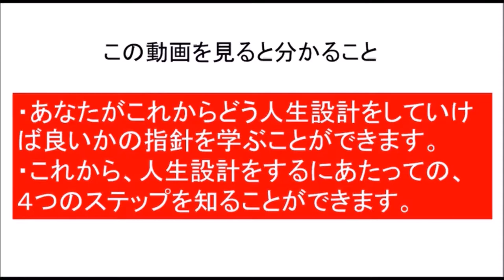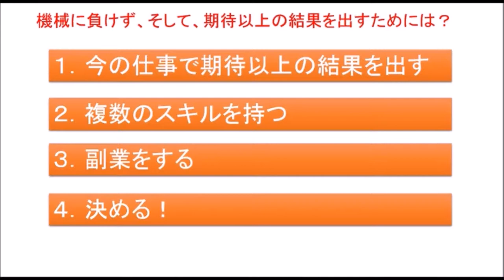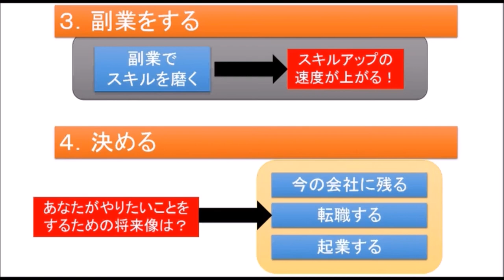人生設計のやり方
【動画解説】
あなたがもし今、会社員でしたら、これから未来を見据えてどのように人生設計をしていけばいいかを解説します。

お金
お金　増やす
お金　稼ぐ
お金　借りる
お金　貯める
お金　郵送
お金　貯め方
お金　単位
お金　稼ぎ方
お金　教育
お金がない
お金　記号
お金がない
お金を稼ぐ